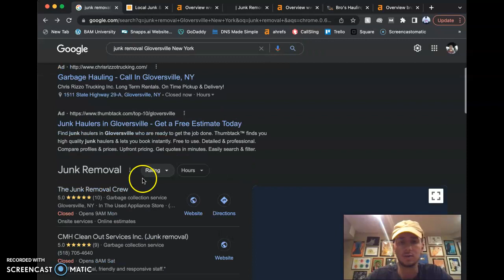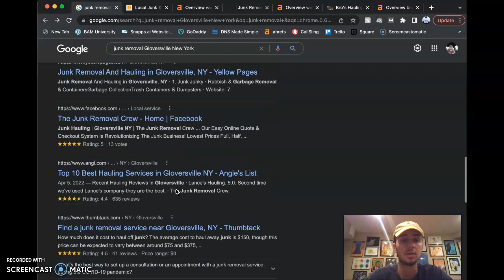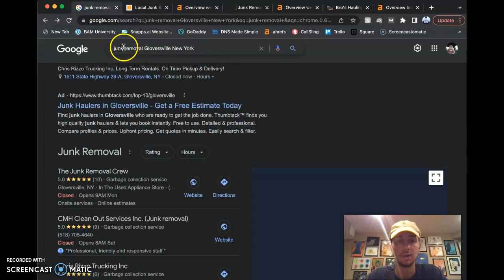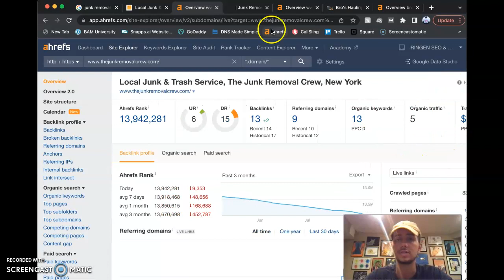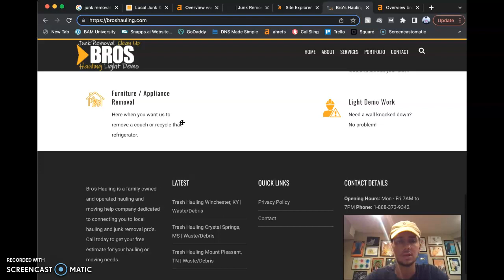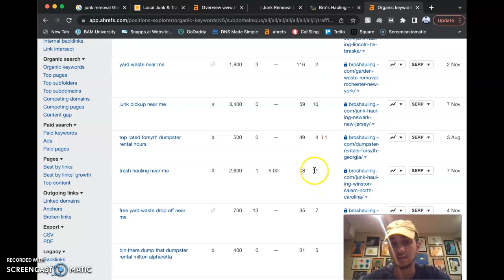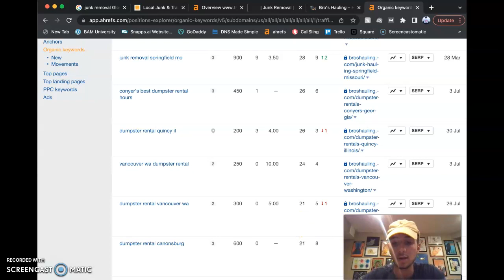The Junk Removal Crew Gloversville New York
Nathan shows Billy and everyone at The Junk Removal Crew located in Gloversville, New York, how to increase their website traffic by using backlinks, citations and organic keywords.